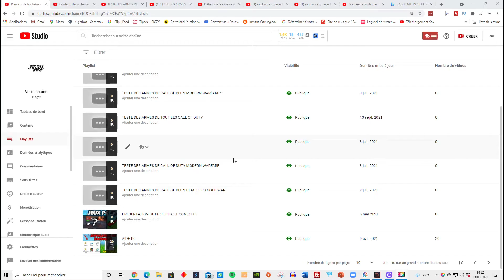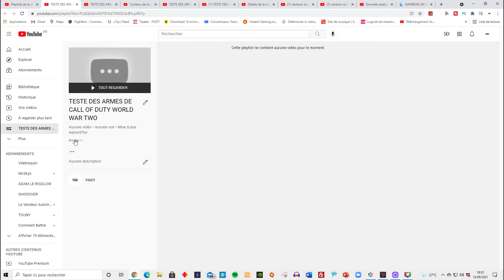[TUTO] COMMENT METTRE UNE PLAYLISTE EN PRIVÉE ET EN NON-RÉPERTORIÉE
Aujourd’hui on se retrouve pour une video tuto j’espère que sa va vous plaire 😃😃